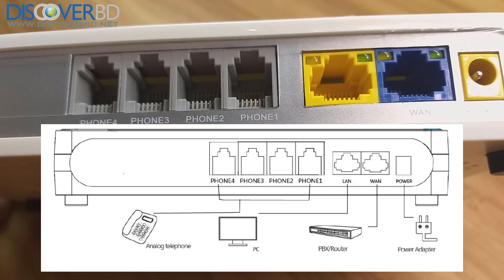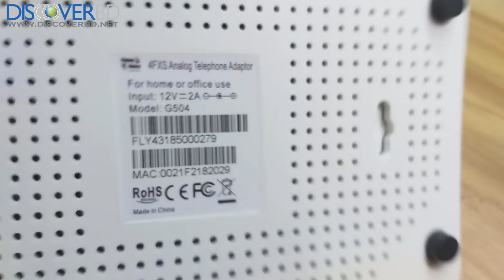4FXS Gateway ATA (Bangla)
4FXS Gate way, convert your Analog PBX in to IPPBX. or use cheap PSTN using this ATA device.